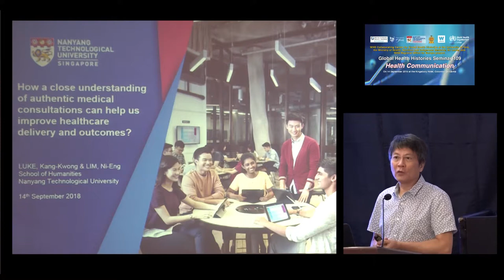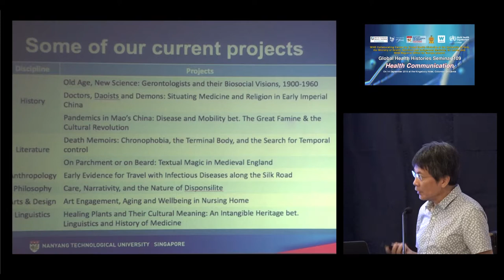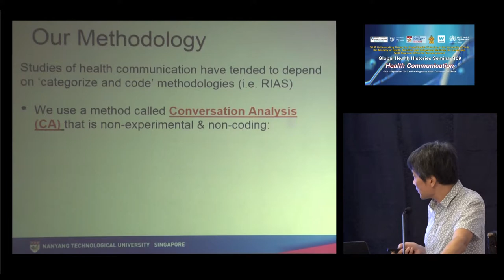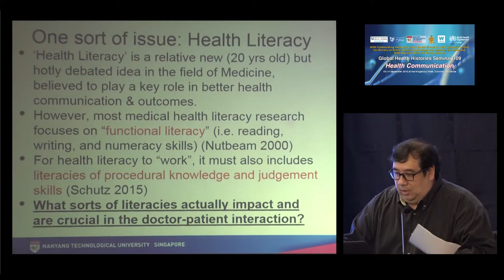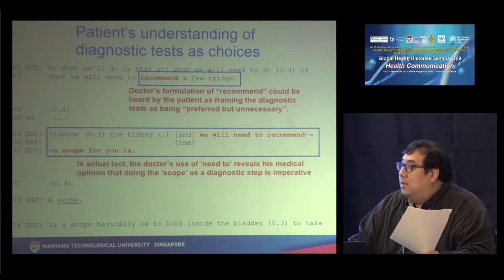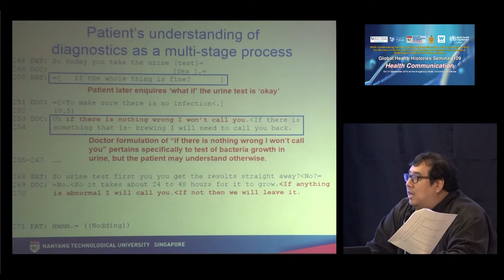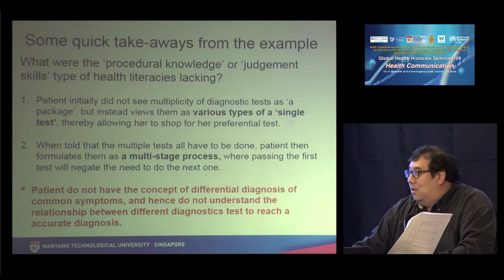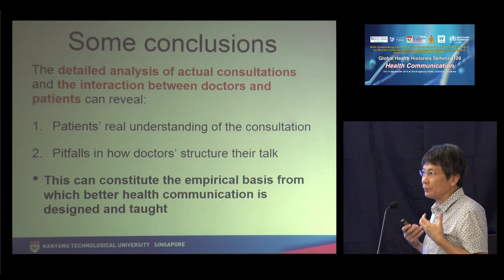GHH 109 (Part 7): Professor Kang-Kwong Luke & Dr Ni Eng Lim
In this presentation Professor K K Luke (School of Humanities, Nanyang Technological University, Singapore) and Professor Ni Eng Lim (School of Humanities, Nanyang Technological University, Singapore) introduce a detailed and empirically based research method that micro-analyse the interactional process between doctors and patients called Conversation Analysis. This deeply empirical approach gives direct insights into how doctor-patient communication is conducted within specific medical contexts, and what works or does not work for the patients (and doctors) in such situations.